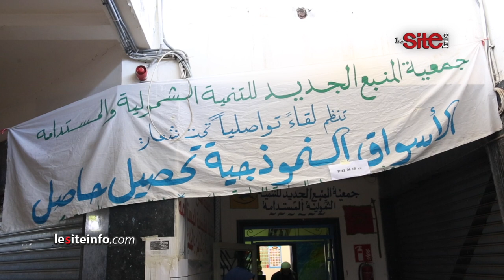"فراشة" بسيدي مومن يحتجون بعد إقصائهم من الإستفادة من السوق النموذجي